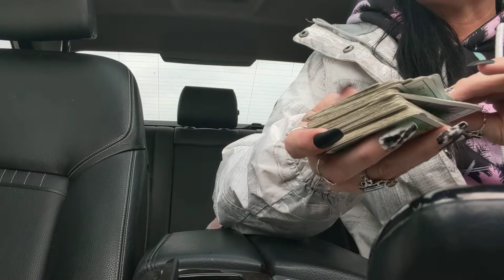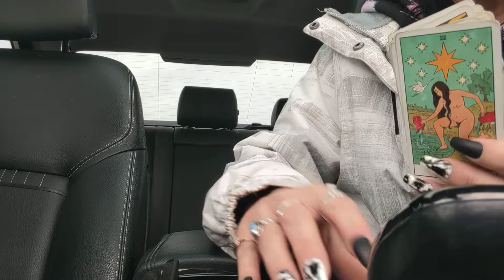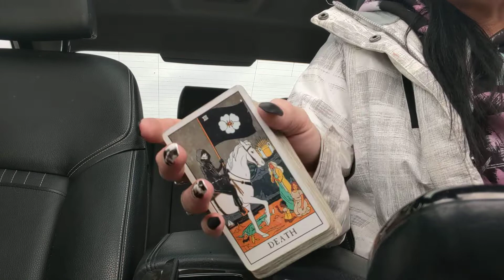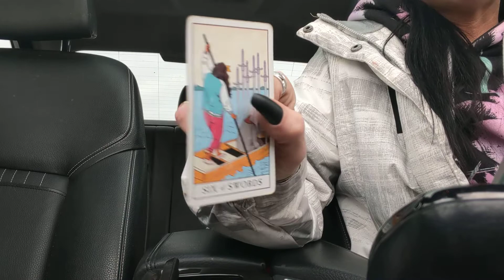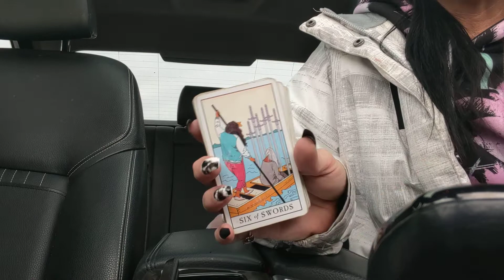February 2022: Mental Illness/Shadow Work